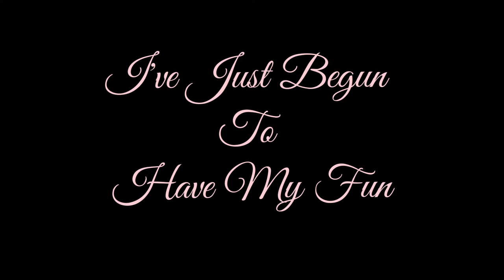Britney Spears: I've Just Begun To Have My Fun- edit audio